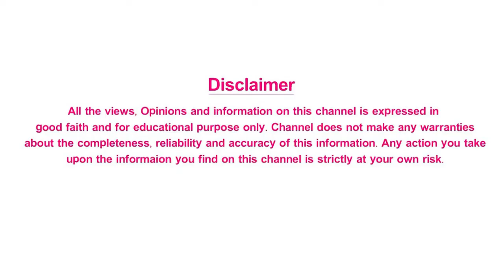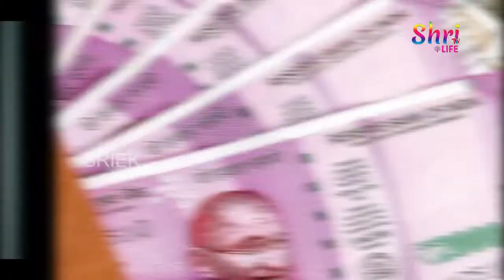Huge Profits in Banana Chips Business || Shri Tv Life